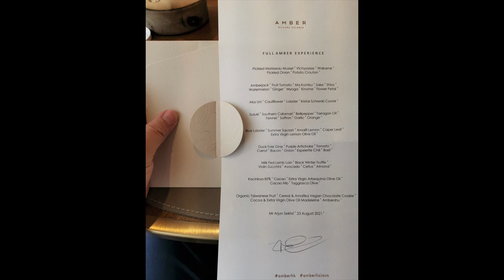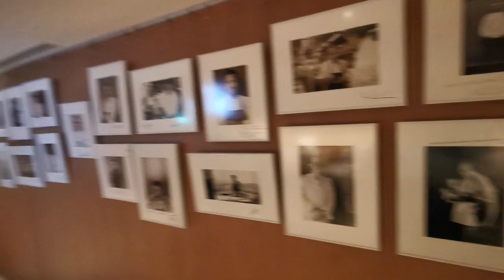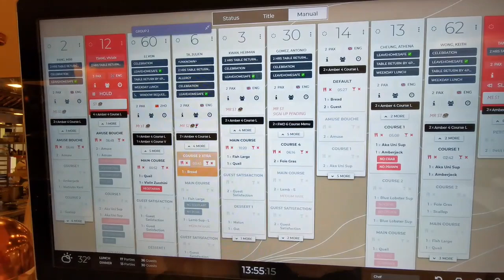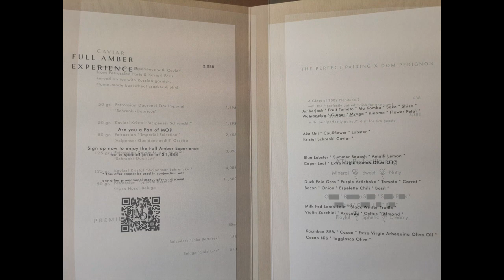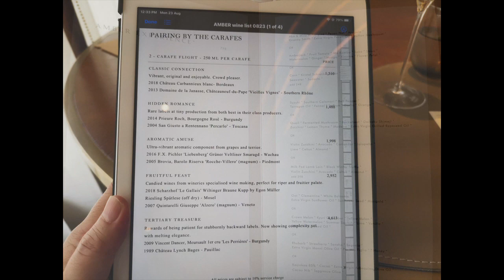Amber: 2 Michelin Star French Restaurant Review - At The Landmark Mandarin Oriental, Hong Kong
Presenting a progressive menu, Amber is a celebration of pure flavours, masterful techniques and a creative vision - helmed by Dutch-born, celebrity chef Richard Ekkebus. 2021 saw a radical revamp at this iconic, multi-award winning, two Michelin Starred French restaurant located at The Landmark Mandarin Oriental Hotel. The new Adam Tihany designed interior is refined, relaxing, warm and stylish, with neutral colours and organic forms, luxury materials and a gold & beige palette. Ekkebus has completely revamped the menu and created a whopping 50 new dishes with an imaginative, clean and natural culinary ethos, presented with flair - for an incredible dining experience. Using only the finest ingredients, Ekkebus uses his classical training and contemporary talent to create dishes to excite and enthuse even the most jaded palate.

As opposed to the à la carte menu in the past, Amber now offers only masterful prix-fixe menus, including a dairy and gluten-free vegetarian one with reduced salt & sugar. During lunch - three, four or five course menus are presented, while for dinner, you can choose from five, six or seven course options. Vegetarian menu options are available for all meals. Top-notch ingredients, mostly from Japan, are crafted into light and delicate creations with a modern touch.

Price: Starting from USD 120+ to USD 270+ Per Person for a 3 - 6 course menu (not including drinks). My particular meal was a custom crafted 9 course full Amber Experience with fine wine pairing.

Rating: One of the best fine dining establishments in the world
Food & Presentation: 10/10
Ambiance & Vibe: 10/10
Service: 10/10